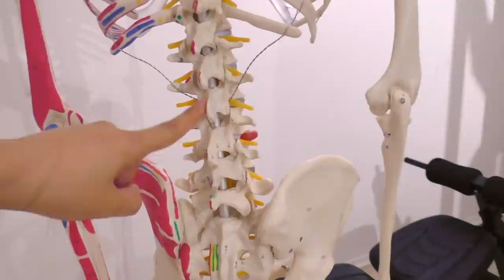FLAT ABS, SMALL WAIST, tighten loose skin midsection. Get ABS Post Pregnancy day 4/7 | Hana Milly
FAT ABS TO FAB ABS 7 DAY CHALLENGE

30 - 50 min/day, combine any video as you desire
Rest one week before you start a new program
This program is IDEAL for active fitness lovers, intermediate levels, beginners and low body weight members try low impact versions, take more breaks and reduce training time

Tank top & crop top size M
Leggings size M

core workout | fix hanging lower belly fat | Lower Ab Workout | post pregnant diastasis recti exercises | Core Strength, dumbbell abs workout, tighten loose skin without surgeries, home ab workout, get rid of saggy belly, lose belly pooch, reduce stretch marks, reduce wrinkle skin, resistance band ab workout